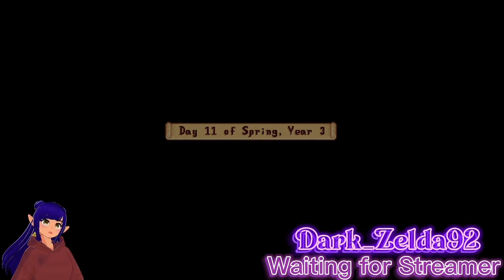Halloween Games! Luigi's Mansion [3D VTuber, Dolphin, ROM, PC]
Streaming Spooky Halloween Games! --